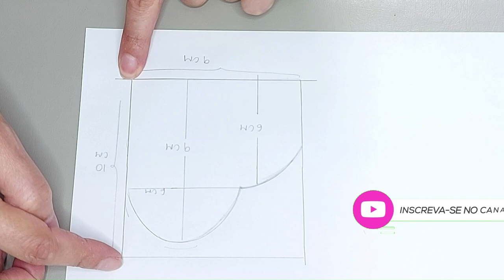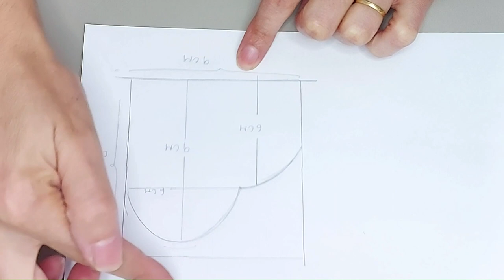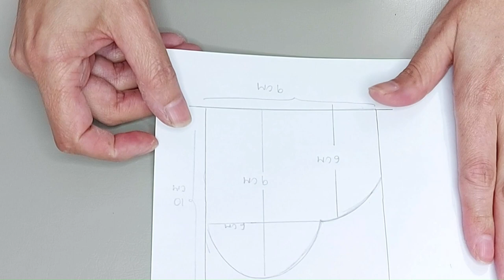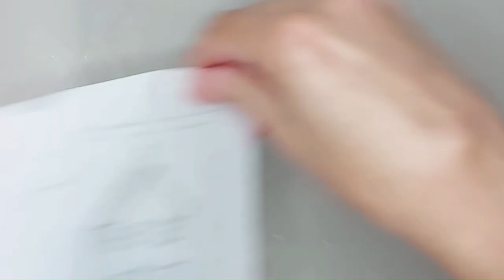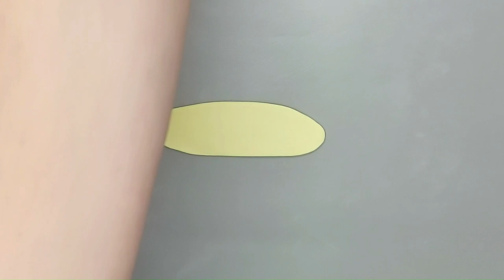Tendencias 2023 , sem cortador para vc sair na frente e lucrar muito com esse pão de mel Peppa Pig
Essa tendência de cortador em arco  esta com tudo nos doce personalizados, esse passo passo sem cortador tudo explicadinho para você lucrar e destacar-se

Você pode usar no pão de mel como no vídeo ou ate mesmo no biscoito amanteigado.
Pão de mel Peppa pig